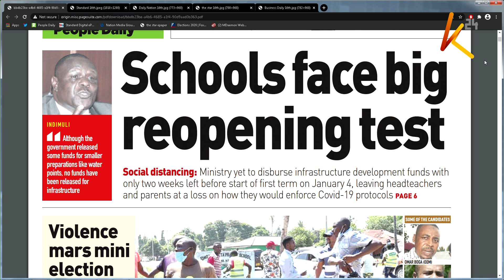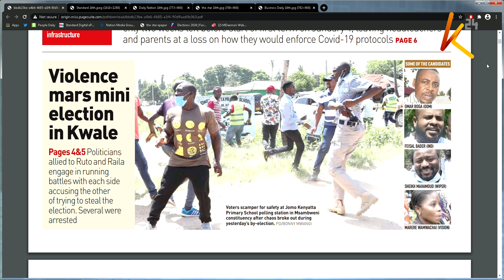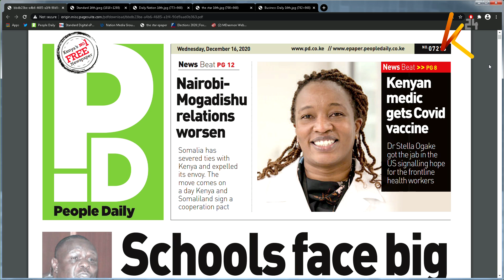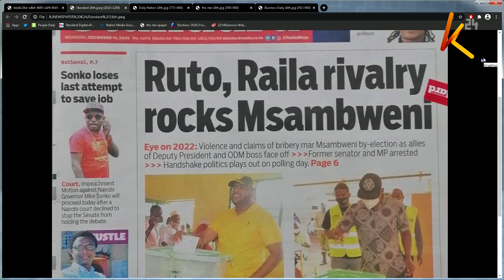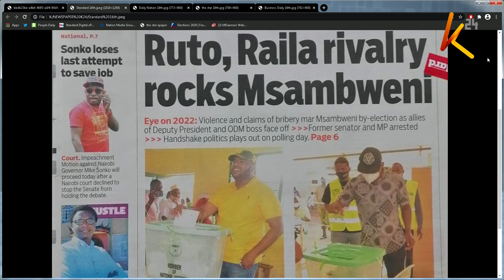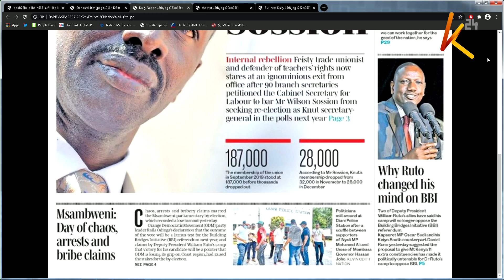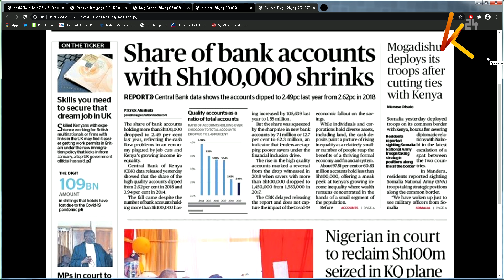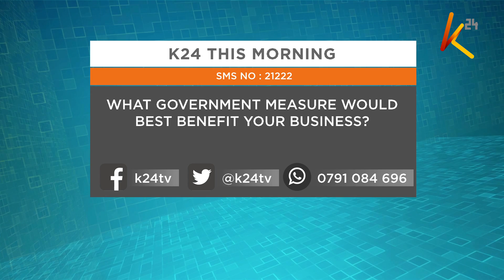Schools face big reopening test and other news making headlines |Newspaper Review